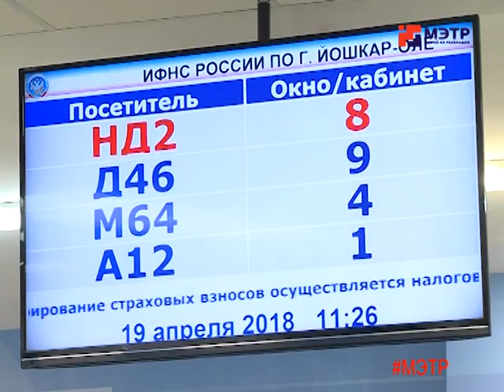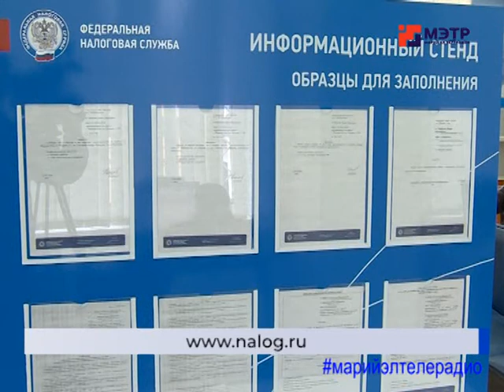В налоговых инспекциях Марий Эл пройдут Дни открытых дверей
110 миллионов рублей в течение 2017 года поступило в республиканский бюджет от йошкар-олинских налогоплательщиков в виде НДФЛ!

По словам сотрудников налоговых инспекций, статистику уплаты налогов заметно улучшают Дни открытых дверей, которые пройдут в Марий Эл в начале будущей недели уже в седьмой раз.